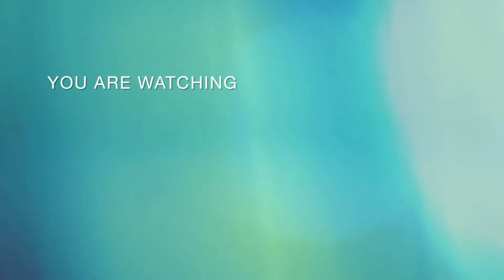Long Kurti cutting and stitching 1.75 meter fabric/suit/kamiz cutting and stitching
Long Kerri cutting and stitching 1.75 meter fabric/suit/kamiz cutting and stitching

Assalam walaikum freinds
Welcome my youtube channel

your querise
Long Kurti cutting and stitching 1.75 meter fabric.
Kurti cutting and stitching.
Kurti cutting.
long side slite Kurti cutting and stitching.
Kurti kaise Karen.
Kurti ki cutting kaise Karen.
how to make a Kurti.
how to sew Kurti.
Kurti ki cutting.
cutting and stitching tutorials.
suit cutting and stitching.
long suit cutting and stitching.
dress design.
Kurti design 2022.
Kam fabric me Kurti kaise banaye.
designer Kurti cutting and stitching.
neck design.neck design cutting and stitching.
Kurti cutting and stitching step by step.
sewing tutorials.sewing pattern
stitching pattern.
designer neck for kurti.style.fashion.
Kurti neck design.Maira Perween designs/Fashion/Machin embrodry/
suit cutting

DIY/Silai classes/Online silai classes/Kurti designs 2022/kurti designs/Winter dress design 2022/Diwali special dress 2022/kameez cutting in hindi/Party wear dresses/party wear dresses for girls/Casual dress for girls/sewing for beginners/sewing projects
pine 2 meter me banaye designer kurti